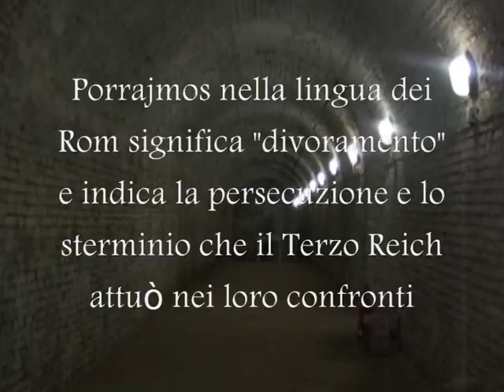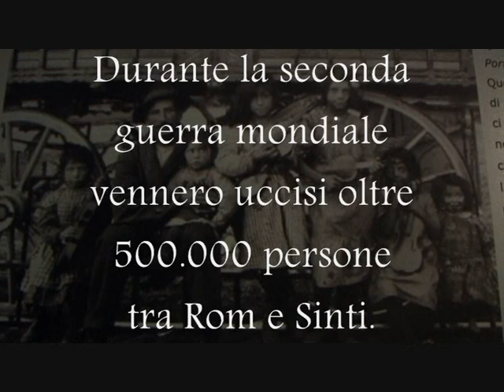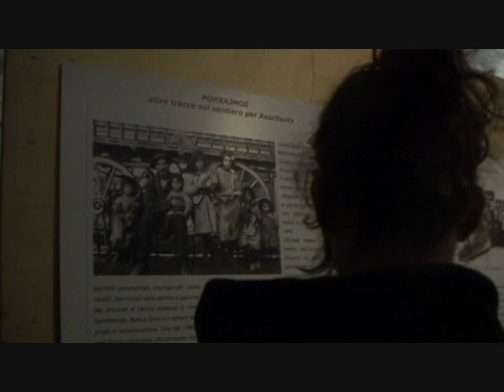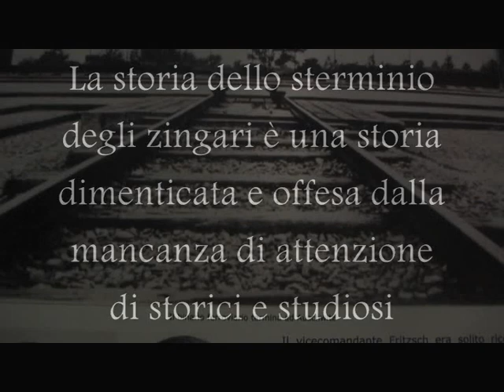PORRAJMOS. Primo incontro del TRENO DELLA MEMORIA a Cesena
Comune di Cesena, Provincia di Forlì-Cesena & Centro per la Pace E. Balducci di Cesena

presentano

IL TRENO DELLA MEMORIA

Educare alla cittadinanza attraverso storia, memoria, testimonianza e impegno.

IL TRENO DELLA MEMORIA, è un progetto dell'associazione Terra del Fuoco di Torino